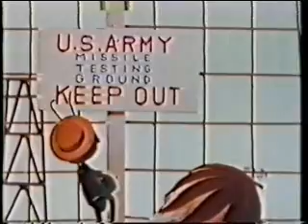The New Adventures of Pinocchio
From the 1960s. Short Circuit